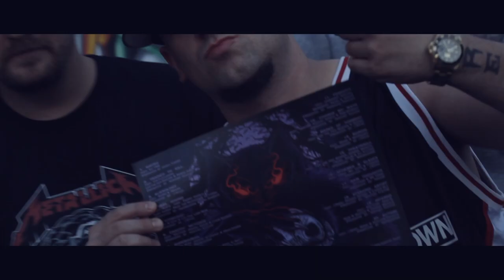Reel Wolf Presents "CHAOTIC METHODS" w/ Kid Fade, Swann, Resin & Louie Rankin (OFFICIAL VIDEO)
Reel Wolf Presents

Kid Fade, Swann, Resin & Louie "Ox" Rankin
in
"Chaotic Methods"

Directed by: Tom Vujcic
Cinematography by: Delaney Siren
1st A.C: Chris Hodges
2nd A.C: Patrick Brochu
Key Grip: Julien Dos Santos
Production Assistant: Ryan Schwarz
Post Audio Assist: Sentury Status

Starring:
Ox: Louie Rankin
Chico: Mitch Carvalho

The fourth video single from SINEMA, brings together 3 Reel Wolf artists with the original dundada for this hardcore hip-hop anthem.